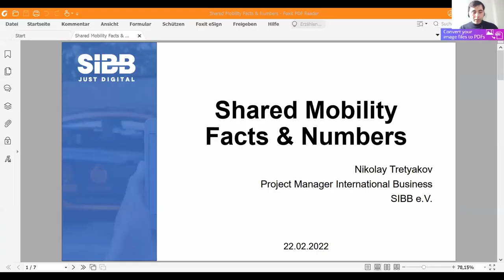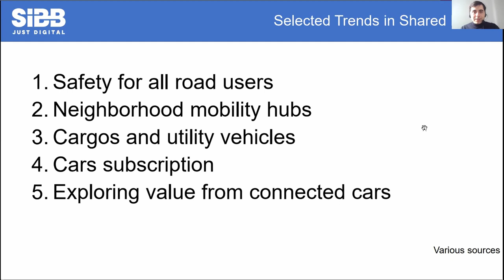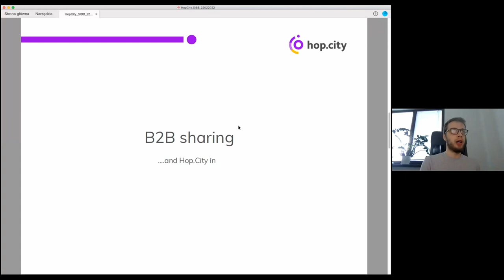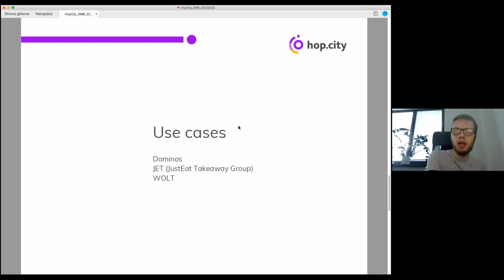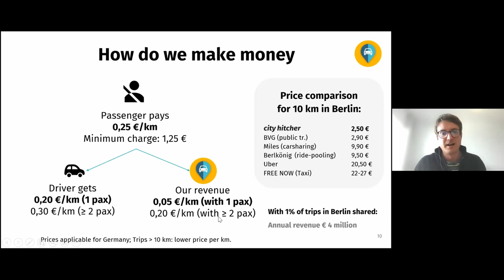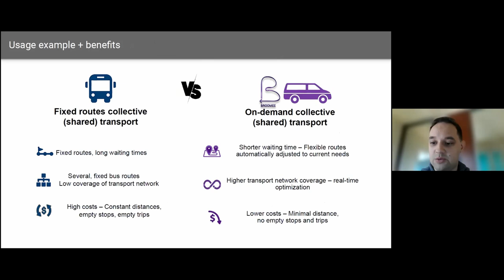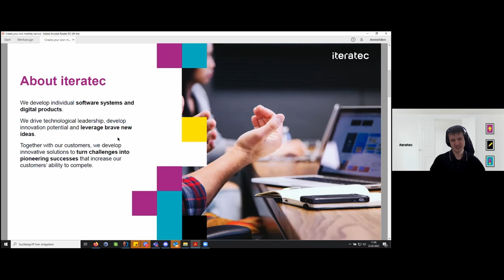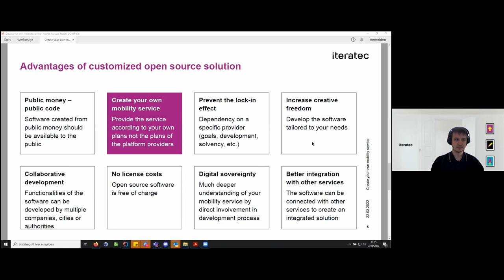Shared Mobility – Investment in Future?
Common initiative  of DeepTechHub Poland project and Forum Subscription and Shared Economy has created a great  opportunity for deeper insight into trends and innovations happening in Polish and German Cities in terms of shared mobility.

Agenda:

2:00 Facts on Shared Mobility

12:00 Hop City, Warsaw, PL: moped and e bikes fleet for food and grocery delivery by Lukasz Banach
25:00 City Hitcher, Berlin: a carpooling app for short distances. Drivers (who are driving their car anyway, e.g. commuters) and hitchers can enter their rides either in advance or spontaneously within just a few seconds by Finn Runkel
37:00 Broomee, PL Broomee moves public transport to the XXI century making it accessible, cost-effective, ecological, and personalized by Pawel Gora
44:00  "Create your own mobility service" iteratec, Wroclaw, PL / Germany  by Jonas Laacke

52:00 Panel discussion "Cross-border Adoption of Shared Mobility Solutions":

Jerrit Siegmund, COO,OKAI, Berlin, Germany
Robert Bednarski, Deputy Director, Smart City Department, City Hall Wroclaw, Poland

Webinar was organised in support of the event partners:

Okai manufactures world class light electric vehicles. With 17 years of experience, over 500 employees, and numerous international patents we possess the capabilities to launch and maintain exceptional products and vehicles.

EIT Urban Mobility is an initiative of the European Institute of Innovation and Technology (EIT) to encourage positive changes in the way people move around cities in order to make them more liveable places. EIT Urban Mobility aim to become the largest European initiative transforming urban mobility. Co-funding of up to € 400 million (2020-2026) from the EIT, a body of the European Union, will help make this happen.

SmartCity Wroclaw Wrocław relies on the principles of the Smart City idea. The  city that offers its residents a high quality of life, good infrastructure, friendly environment and transport, as well as a thriving economy and education.

ARAW Wroclaw Agglomeration Development Agency
The mission of ARAW is to promote the region, support its economic development and attract foreign investments.